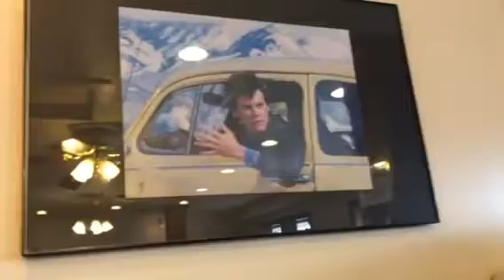NewMexiQueens Blast From The Past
Roughly 5 years Ago our Springstowne Lady Wildcat hit the road on a 6 State Trip to compete at Wrestle4Hope in New Mexico! This video was dropped to us￼ and just had To be shared. As it gives an inside look at the amazing things we were ones able to accomplish in the pursuit of educating young minds.￼ Taken from the perspective of Van 2 … Crazy to think these young ladies are in college now.￼ Time Flies!!!